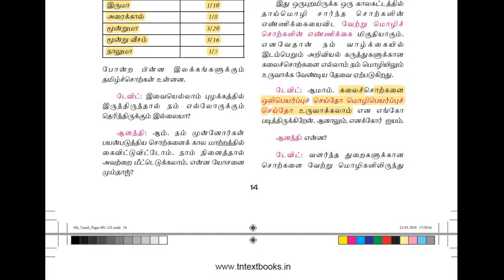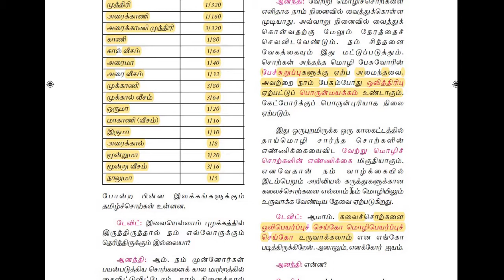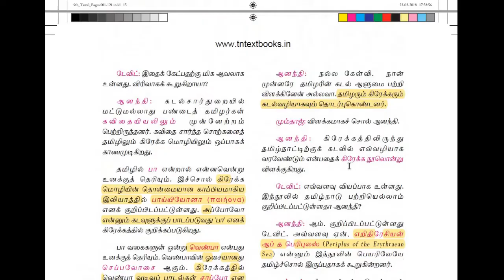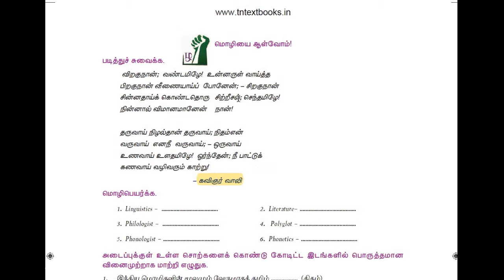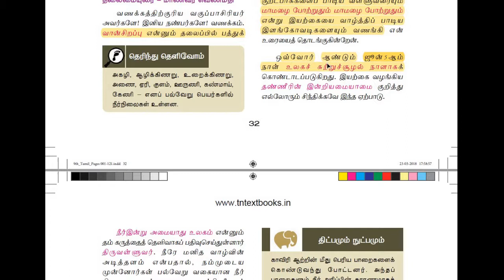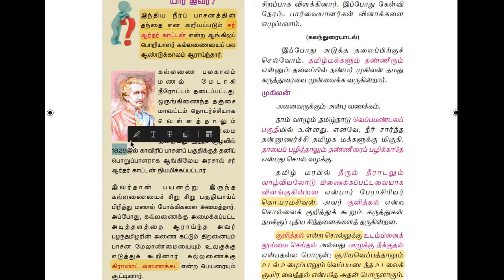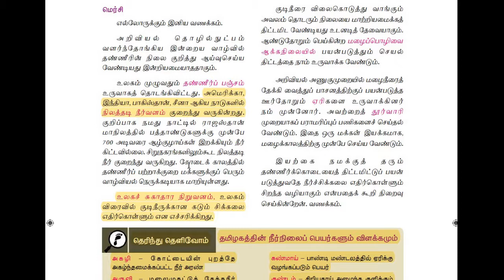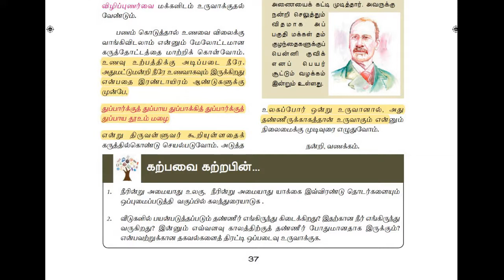9th std tamil book(NEW)|PART 3|new syllabus book|quick and efficient revision|explained in detail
9th standard tamil book,fuul rivision
This video contains samachear book  tamil from classes 3rd to 10th.All the important topics are covered with a lot of extra information.At the end of the video you would be clear with your concepts in the subject.Please do subscribe the channel and share your comments.All the best!!!